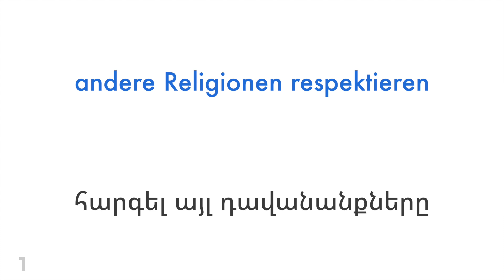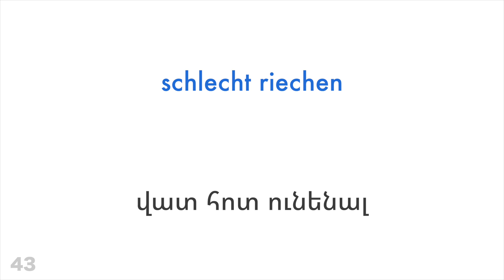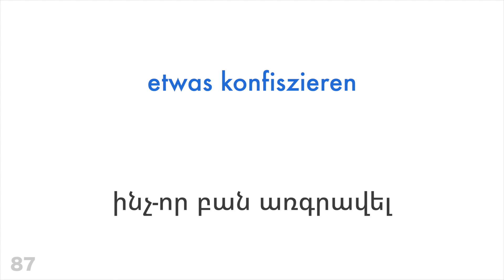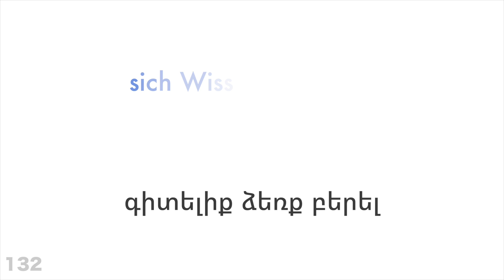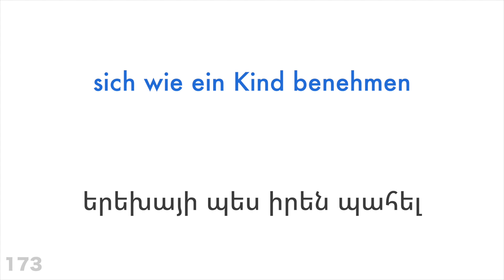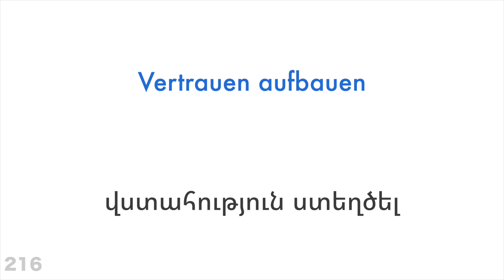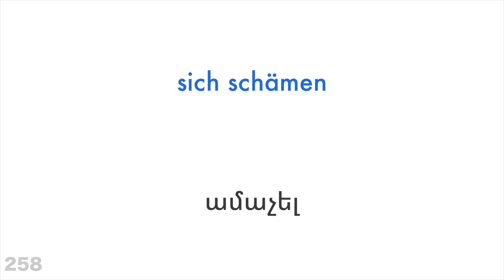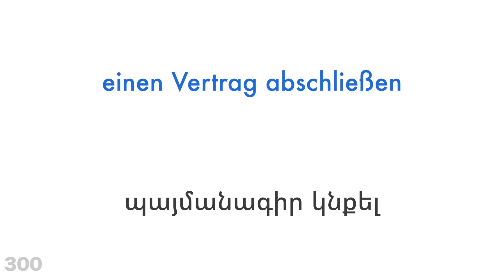300 բայ + Կարդալ և լսել․ - գերմաներեն + հայերեն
300 բայ + Կարդալ և լսել․